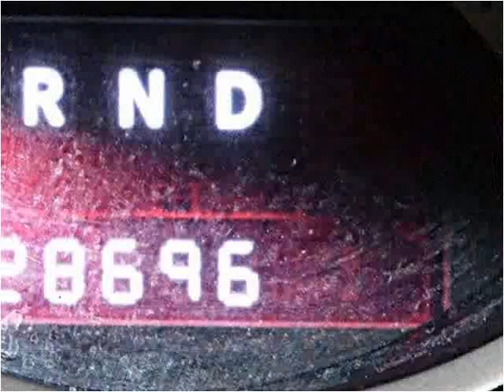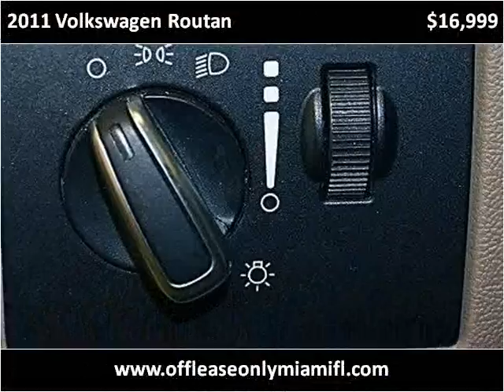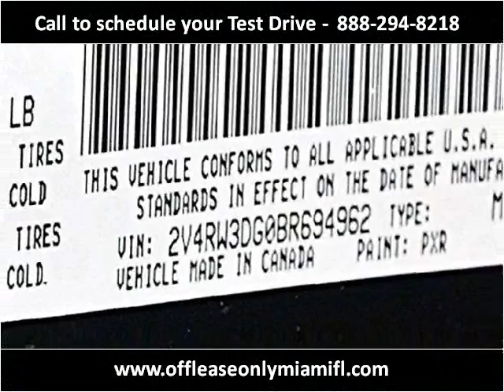2011 Volkswagen Routan Used Cars Miami FL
This 2011 Volkswagen Routan is available from Off Lease Only Miami.